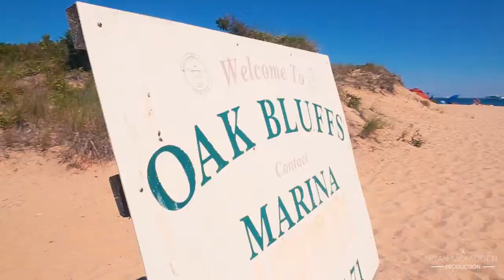July 4th - 2016 - MARTHA’S VINEYARD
See how family and friends make one epic weekend in New England’s Martha’s Vineyard! The beaches, the boats, the prep, it’ll true!